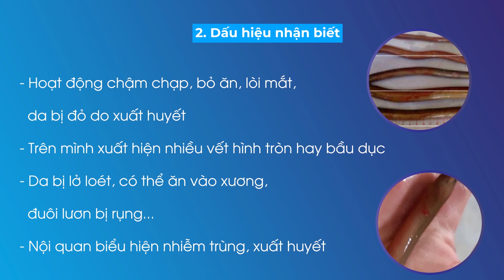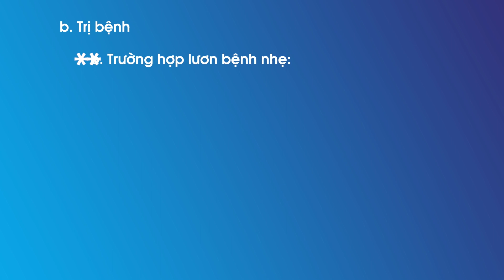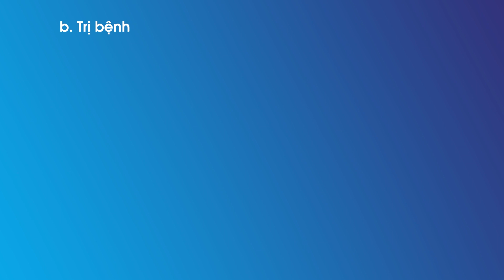BỆNH XUẤT HUYẾT, LỞ LOÉT (BỆNH ĐÓNG DẤU SON) TRÊN LƯƠN | VEMEDIM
TỔNG ĐÀI TƯ VẤN:
Tư vấn kỹ thuật Thú Y: 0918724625
Tư vấn kỹ thuật Thủy sản: 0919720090